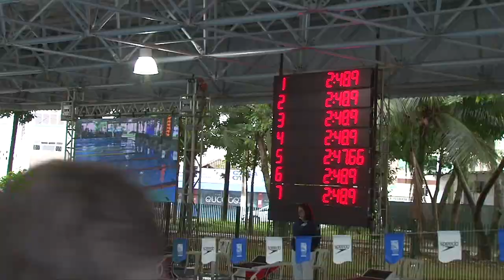Com 290 atletas, competição aquática em Santos tem dez recordes batidos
A primeira competição oficial de âmbito estadual realizada na piscina olímpica do Rebouças (Ponta da Praia) foi encerrada neste domingo (2), com a confirmação da vocação esportiva da Cidade. O Campeonato Paulista Júnior e Sênior de Inverno, da Federação Aquática Paulista, teve 10 recordes batidos em 110 provas das quais participaram 290 atletas. O sucesso foi ainda coroado pela promessa de mais campeonatos no segundo semestre.